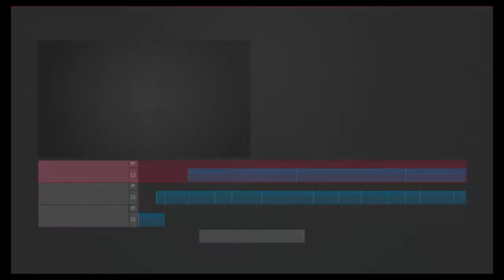WWE 2K19_20200108165959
WWE 2K19